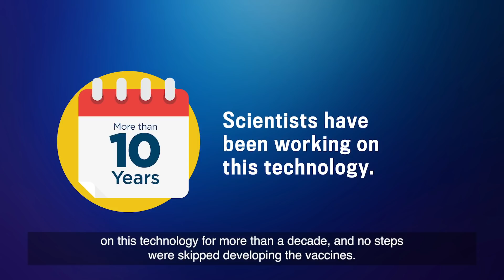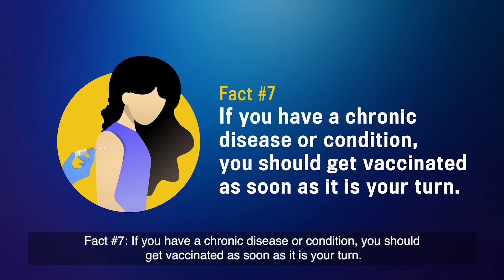7 COVID-19 Facts You Need to Know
COVID-19 vaccines are now becoming more available, and you may have some questions. Here, you’ll get factual answers to some of the most common questions people have about the vaccines.